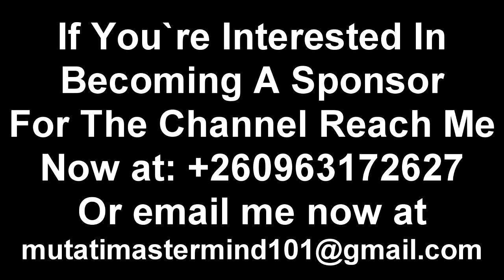RIP Pope Junior 😭😭😭; This is How He Died “This is So Sad” Watch the Entire Video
RIP Pope Junior “Remembering Pope Junior” Watch the Entire Video to Get the Whole Thing